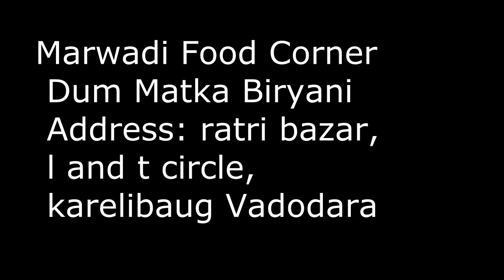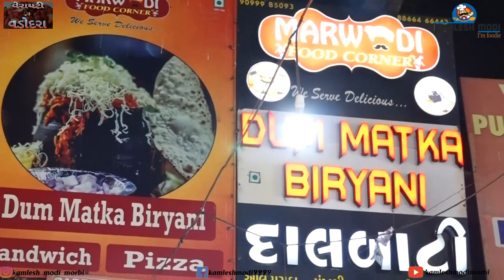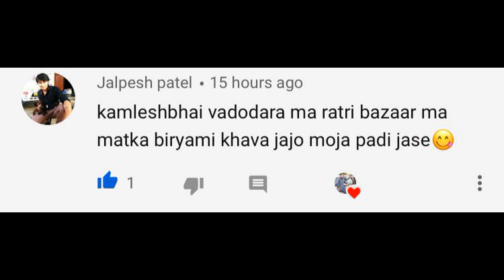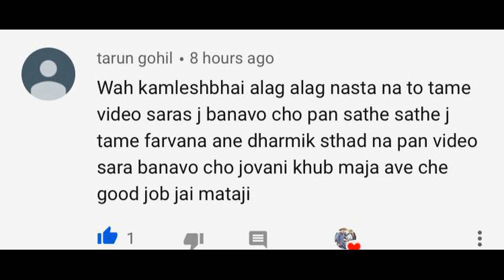આવી વેજ દમ મટકા બિરિયાની ખાવા વડોદરા આવુ પડે રાત્રીબજાર જોરદાર મોજ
Marwadi Food Corner Dum Matka Biryani Rs. 180 Address: ratri bazar, l and t circle, karelibaug

મેં જે ખોરાકનો પ્રયત્ન કર્યો તે તેના વર્ગમાં શ્રેષ્ઠ હતો. મને થોડા લોકો દ્વારા કહેવામાં આવ્યું હતું કે હું વડોદરામાં જે ખાવા માંગું છું તે અમદાવાદ અને સુરતમાં જે છે તે કરતાં અલગ નહીં પરંતુ આ સંપૂર્ણપણે અલગ હશે